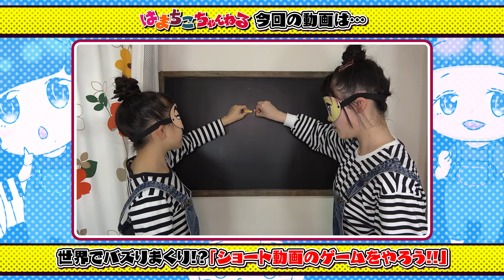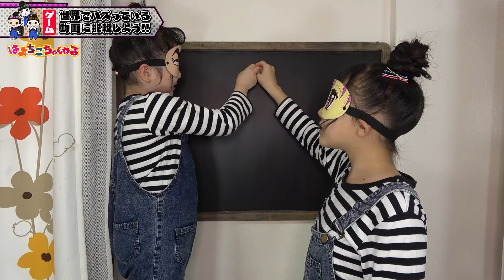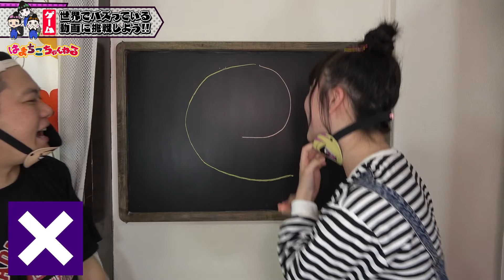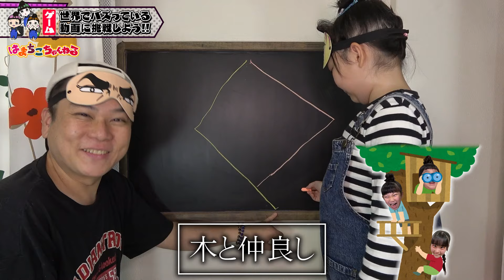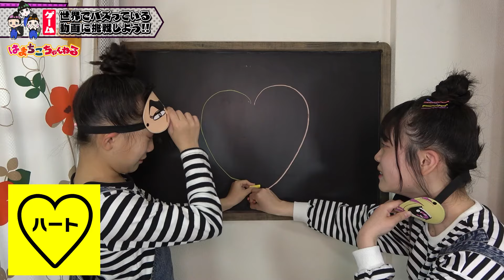【海外で大バズり】ショートやTikTokで流行っているゲームをやってみた結果…！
ジャンボ～！
ショート動画やTikTokを見ていると時間がとけてしまう子供ないですか？笑
最近海外の方がめちゃくちゃ楽しそうに遊んでいるゲームの動画が流れてくる事が多く、ついつい見ちゃいます(*^^*)
とても楽しそうだったのではまちこ家でも誰でも簡単にできる遊びをやってみました！
お品書きはこちら↓↓↓
・ピンポン玉を息で吹いて賞金ゲットチャレンジ
・目隠し以心伝心対称お絵描きチャレンジ
・9マス鬼ごっこ
みなさんもGWに家族や友達と一緒にやってみてはいかがでしょうか！？
めちゃくちゃ盛り上がります！特に大人！笑
父みたいにならないように、準備運動はしっかりね( ´艸｀)

はまちこちゃんねるオリジナル楽曲 好評配信中
【Happy special day】
▼BIG UP

【はまちこちゃんねる】

■■■■■素材提供■■■■■
PIXTA